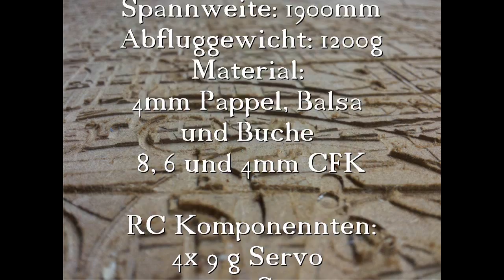Harty RAK1 1:6 Raketenstart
Das erste Video unserer RAK1 viele weitere werden kommen